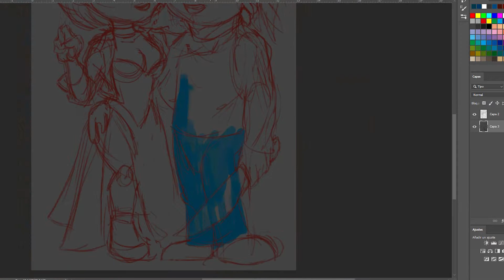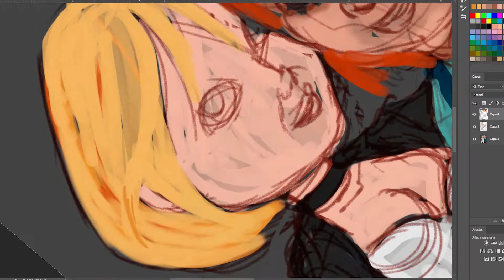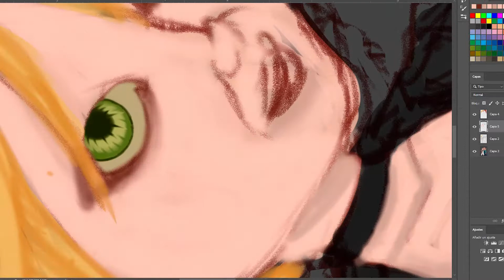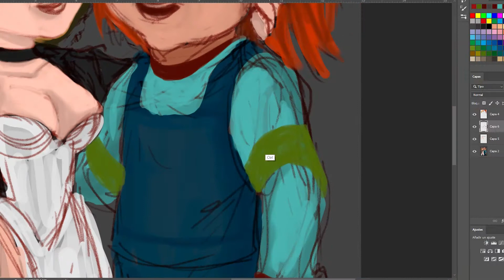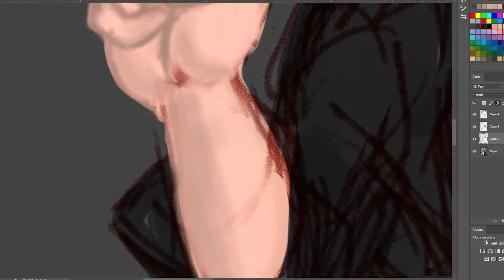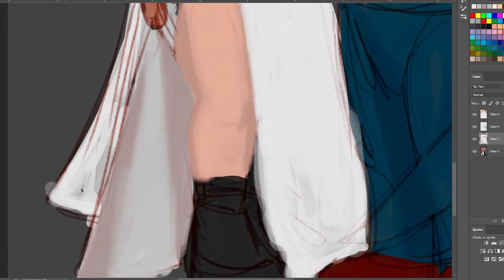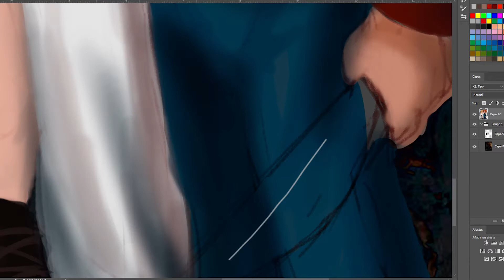🎢🔪0010 DIBUJA A CHUCKY🔪🎢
Aprovechando el reboot de la franquicia que inspiró la creacion de "portate bien", aqui un speedpaint con algunos datos curiosos para los amantes de lo retro..